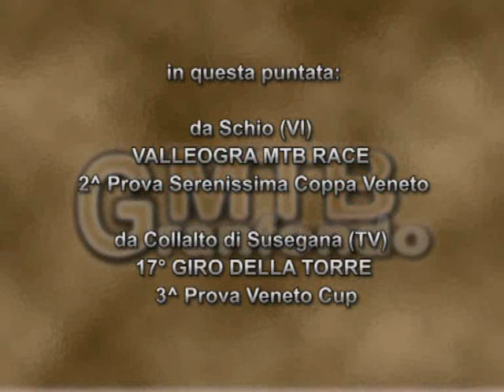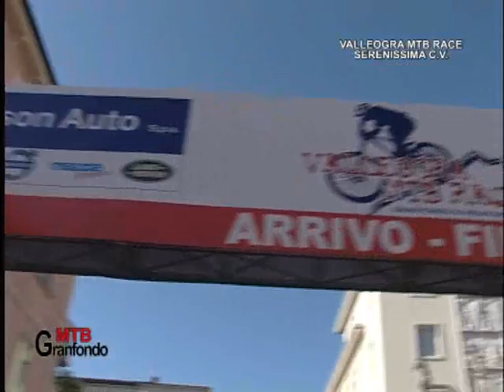PUNTATA 7 I PARTE